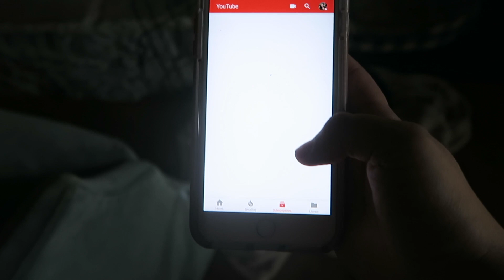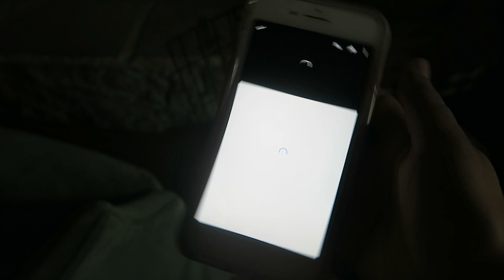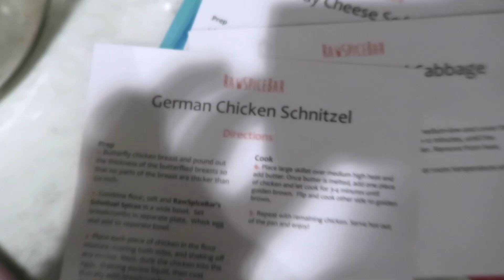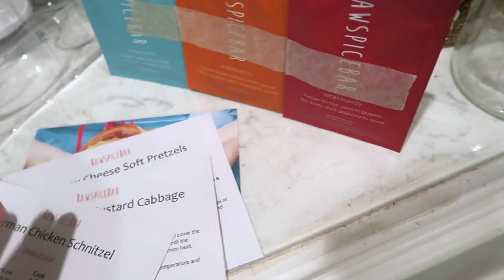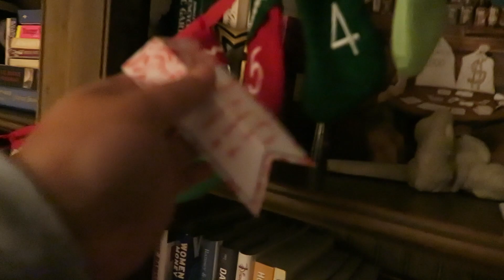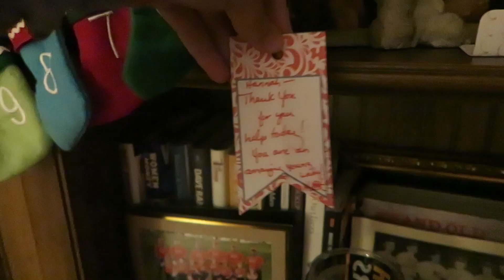WE GOT A PUPPY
Yes it's true... we got a puppy! Watch this vlog to see loads of cuteness, and a cozy day at home:)